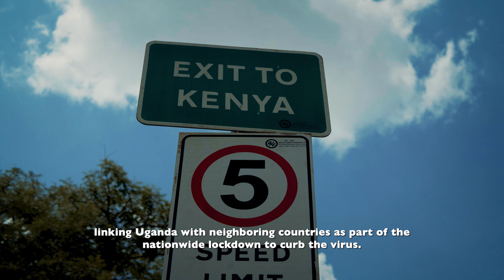UNCBTA Small Gate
Watch this inspiring story about small-scale cross-border traders in Malaba, Uganda, who have been facing the loss of their business lifeline with neighboring Kenya since the COVID-19 border closures.

Last year, thanks to the initiatives of the Uganda National Cross Border Traders Association (UNCBTA), enabled by the USAID-funded Feed the Future Uganda Institutional and Systems Strengthening (ISS) Activity, these traders are back in business, serving their local communities and enhancing cross-border relations.

ISS is funded by Feed the Future and managed by DT Global.